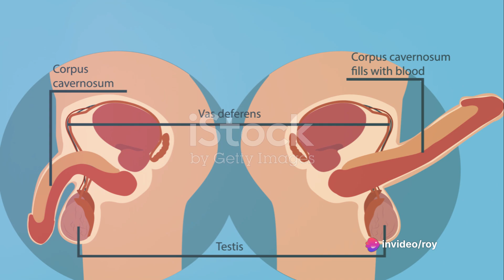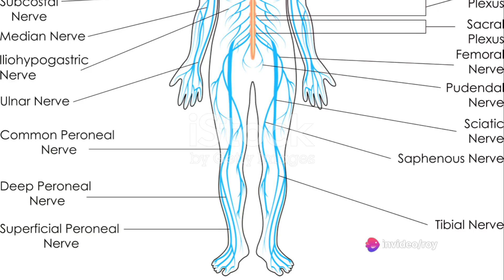Morning Erections & Erectile Dysfunction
Video Description:
Welcome to our video where we delve deep into the science behind morning erections and their potential link to erectile dysfunction. Join us as we explore the medical facts surrounding this natural phenomenon and uncover valuable insights. Understanding the mechanisms at play can provide valuable knowledge about men's health.

OUTLINE:

00:00:00 The Science of Morning Wood
00:00:52 The Physiology of Morning Erections
00:01:22 Morning Erections and Erectile Dysfunction
00:01:54 Seeking Help for Sexual Health